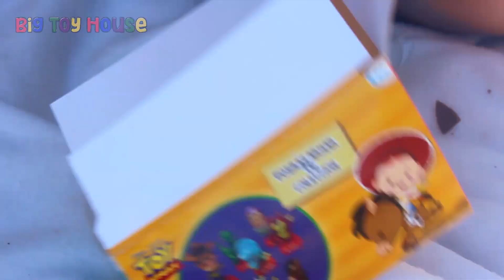Toy Story Surprise Eggs! Meet Baby Ivy!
Opening Toy Story Surprise Eggs! Lily Opens Kinder Eggs with Baby Sister, Ivy!